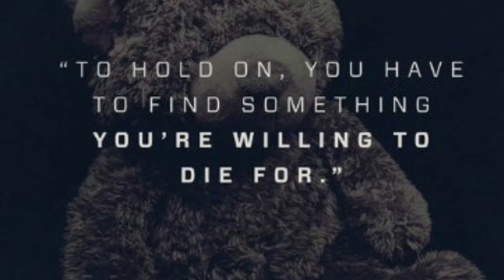The 5th Wave Book Trailer by Breanna Marlette and Bethany Abbott